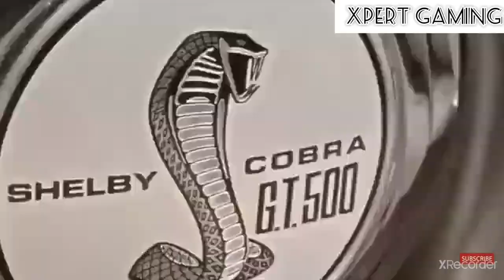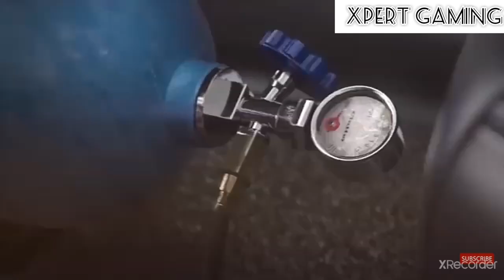Kit hype - in my head | HQ video clip🎵🎵